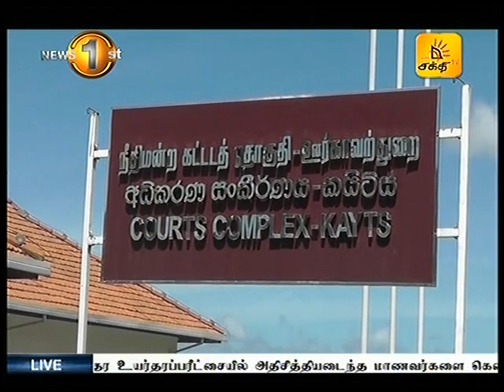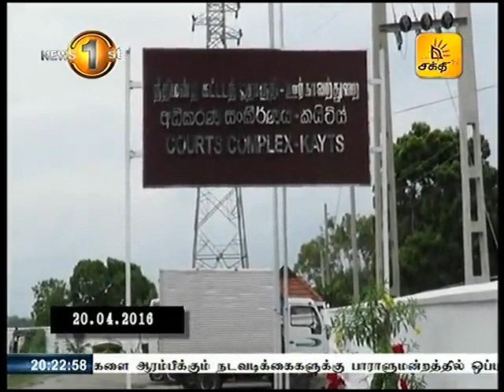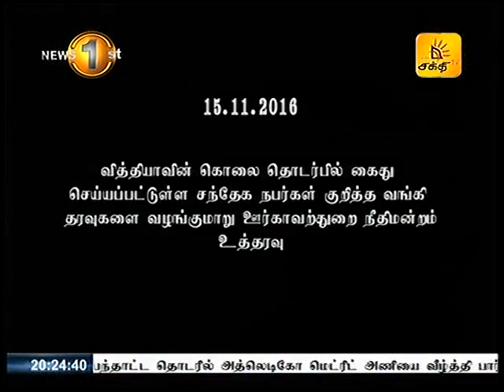News1st வித்தியா கொலை வழக்கு: சந்தேகநபரின் பிணை மனு நிராகரிப்பு